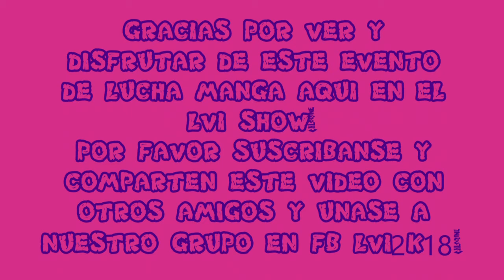SAIZO VS EL LEGENDARIO ENMASCARADO (2 CAMPEONATOS)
LA LUCHA ESTELAR ES UNA LUCHA DE RENUNCIO (I QUIT MATCH)!
EL PRIMERO QUE HAGA A SU OPONENTED DECIR ME RINDO, GANARA Y SERA CAMPEON DE LOS DOS TITULOS: CAMPEONATO MUNDIAL DE LUCHA MANGA Y CAMPEONATO ALL-STAR!
SAIZO VS EL LEGENDARIO ENMASCARADO!
VEAN Y DISFRUTEN!